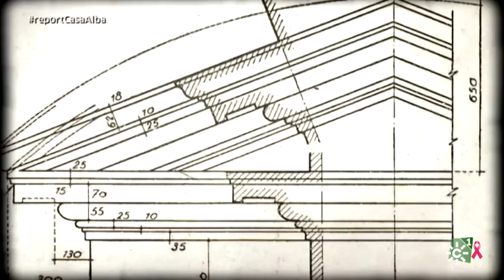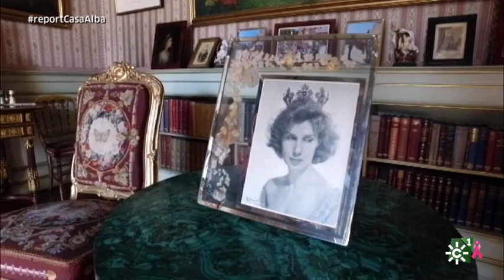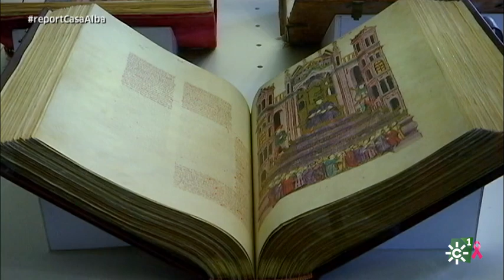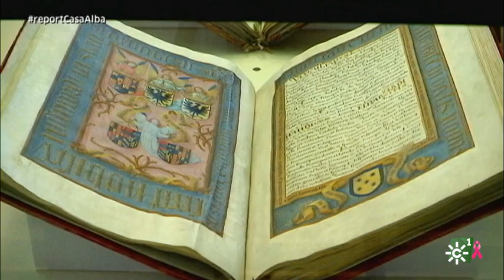Legado Casa de Alba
Sinopsis: Este sábado se cumple un mes desde que el palacio de Liria, en Madrid, abrió por primera vez sus puertas al público. La residencia principal de la casa de Alba atesora un importante patrimonio, a través del cual pueden rastrearse varios siglos de nuestra historia. Un equipo de Los Reporteros ha recorrido Liria y también el palacio de Dueñas en Sevilla.

Emitido el sábado 19 de octubre de 2019